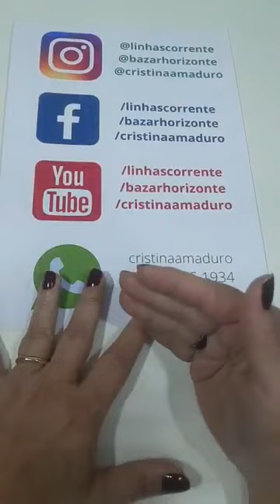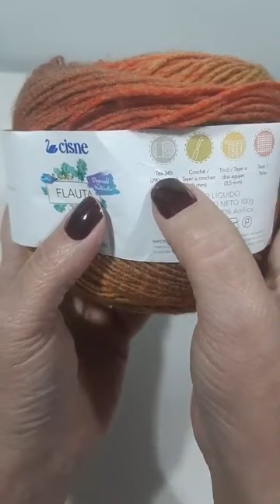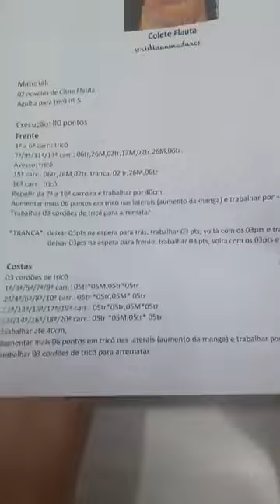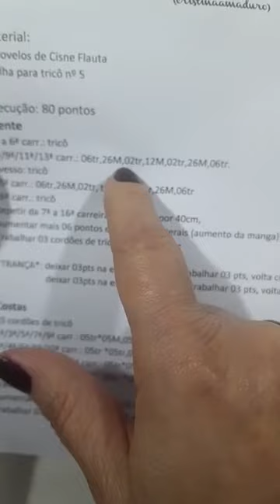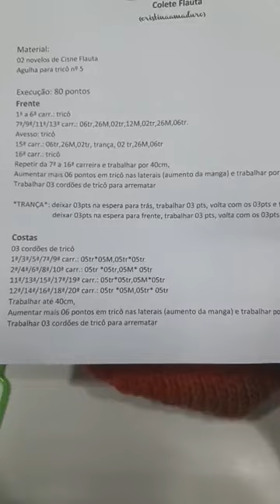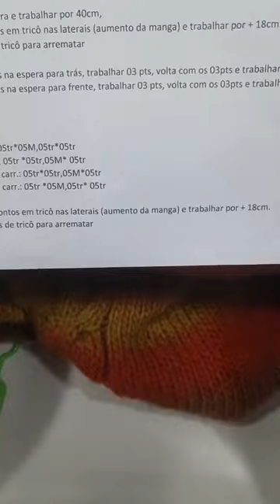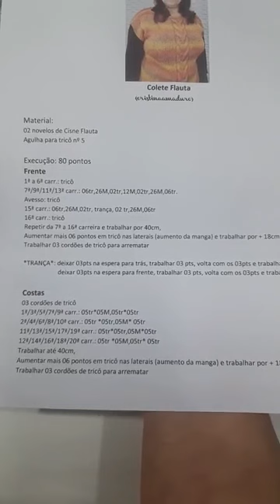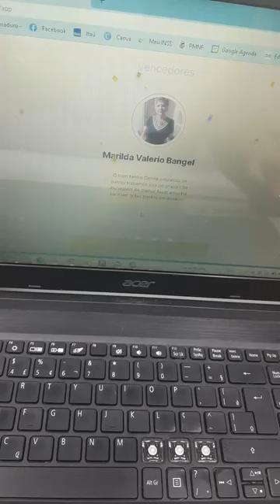Aula Colete de Tricô com o Fio Cisne Flauta por Cristina Amaduro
Nessa aula a querida professora Cristina Amaduro te ensina a tricotar um lindo Colete com o Fio Cisne Flauta, um degradê multicolorido com tonalidade perfeitamente coordenadas.

Capaz de transformar peças básicas em audaciosas criações. O Fio Cisne Flauta é 100% acrílico e possui excelente rendimento!

Composição: 100% Acrílico
TEX: 345
Contém: 290 metros
Agulha Recomendada: Crochê - 5,0mm | Tricô - 3,5mm
Fabricante: Cisne
Compre através de nossa Loja Virtual